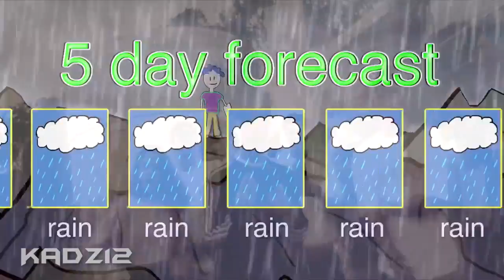hi, i'm steve but Steve is Nick Crompton and almost everything is something from It's Everyday Bro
hi i'm NICK CROMPTON, 'cause that's the way I like to live my ENGLAND IS MY CITY... Please don't die in a tornado or hire a samurai...

Bill Wurtz's video "hi, i'm steve" but Steve's name is replaced with Nick Crompton's name, and almost every noun and some other words are replaced with "England is my city" and other clips from Jake Paul - It's Everyday Bro! The new BILL WURTZ - HI IM STEVE x IT'S EVERYDAY BRO meme! This is basically Hi I'm Steve but everything is Nick Crompton's city and Jake Paul.

Have me make you a dank, personalized word-replacement remix meme on Fiverr

▶︎ Bill Wurtz - Hi, i'm steve MEME
▶︎ hi im steve but every noun and pronoun is replaces with "It's Every-day Bro"
▶︎ Hi I'm Steve, but that's the way I like to live my ENGLAND IS MY CITY (Nick Crompton and Jake Paul)
▶︎ Jake Paul - It's Everyday Bro but hi im steve [HOTEWIG - hi, i'm steve]
▶︎ bill wurtz meme - I'm Steve but every

'CAUSE THAT'S THE WAY I LIKE TO LIVE MY LIFE! AND I KNOW EVERYTHING'S GONNA BE JUST FINE!!!